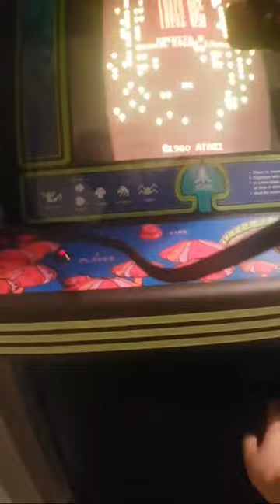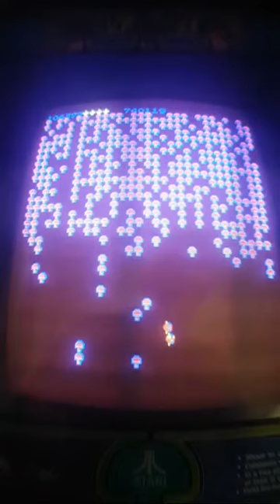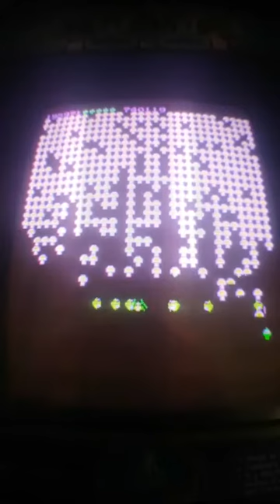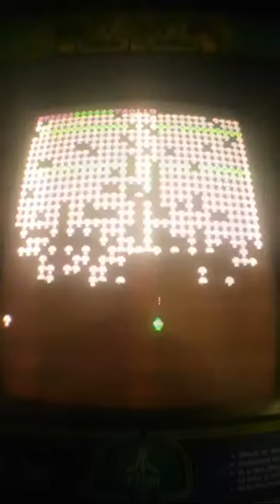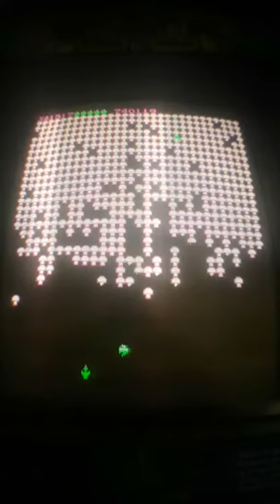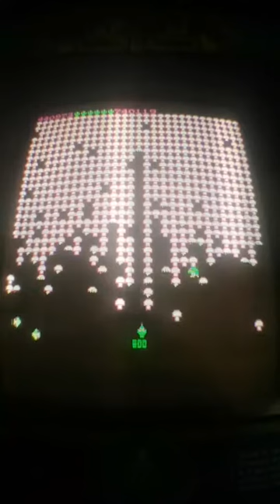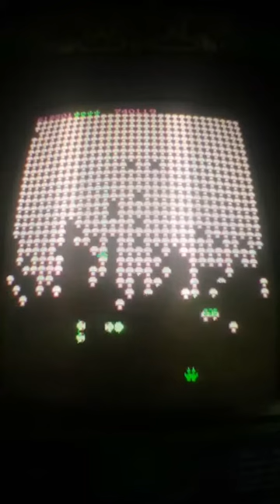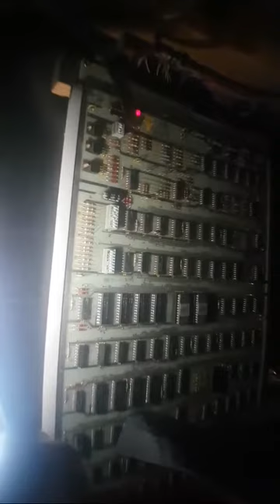Centipede. High score 1,108,096. TG Tournament settings. Atari 1980.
1,108,096.
1st proper attempt at over a million. All previous attempts have been for the trifecta,  999,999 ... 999,998 etc. Set on Tournament settings (hard). I really need to work on the extra life bug! Ultimate fail of the 1st attempt of 83 scoring shots :D
Dip switches can clearly be seen at 29 seconds. 1,2,4,6,7,8 on, 3 and 5 off. Just to say the hard setting are a complete waste of time, no change in difficulty whatsoever to even a half decent player. All it acheived was wiping my trifecta scores.